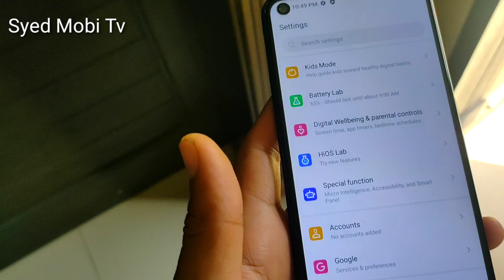Tecno Camon 17 Camera Test | 48mp Al Ultra Triple Camera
Hello Friends In this video You Can Watch Tecno Camon 17 Camera Test with  48mp Al Ultra Triple Camera